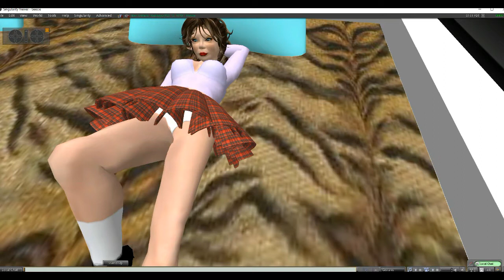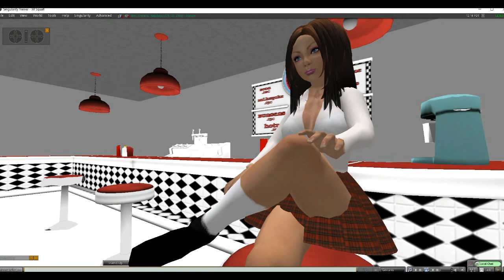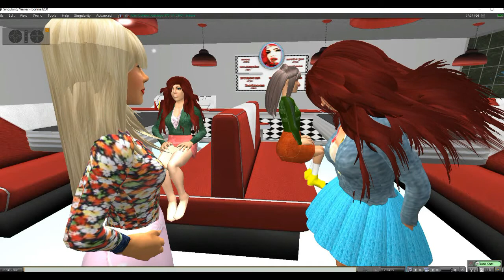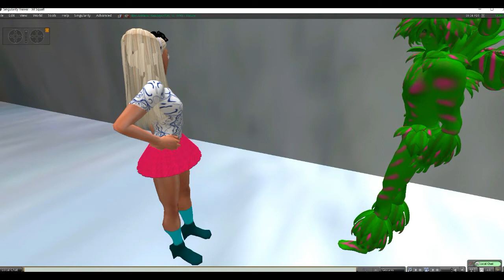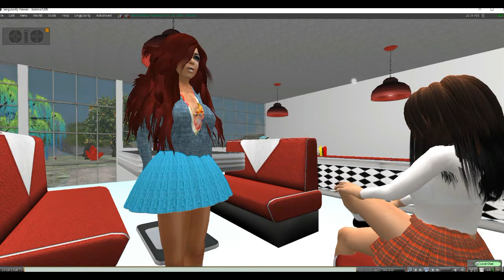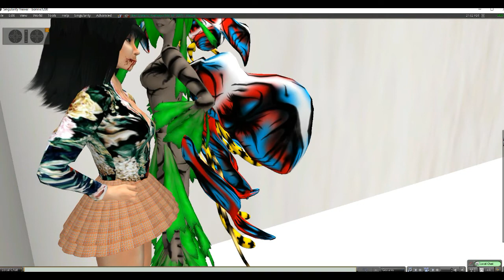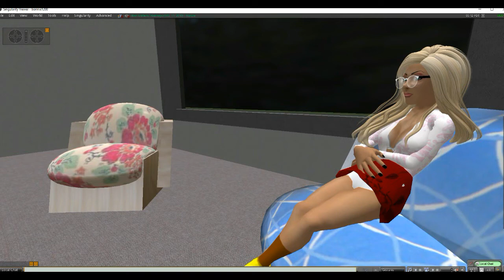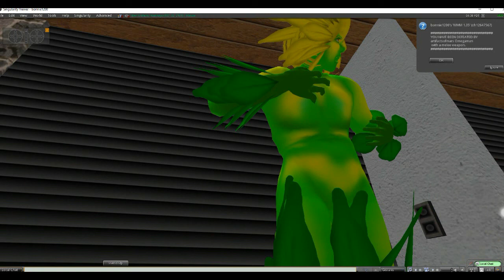The Monsters of Steamy Valley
In peaceful Steamy Valley, residents lead a nearly idyllic life. Seemingly cut off from the march of time,  the valley moved at its own pace. Even the diner was decades behind the times.
Then one day while most of the men were out of town watching sports they came, bipedal plants with a taste for human blood and flesh. A small town sheriff tries to find a way to stop them.  An original horror film by Artifactsofmars. This is a horror film, not a drama.